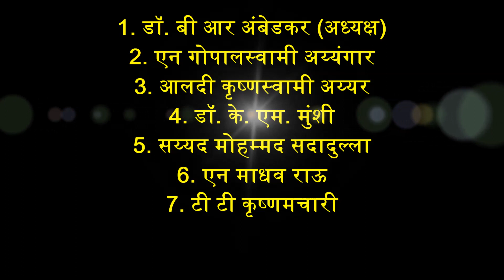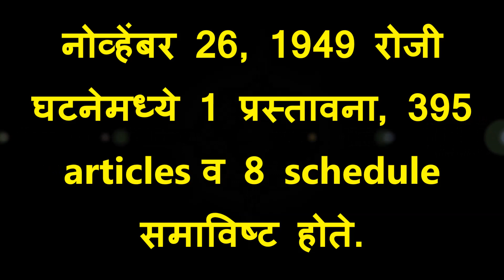मसुदा समिती: भारतीय राज्यघटना II Drafting Committee: Indian Constitution: MPSC/UPSC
मसुदा समिती "29 ऑगस्ट, 1947" रोजी स्थापन करण्यात आली. मसुदा समितीत "सात" सदस्यांचा समावेश होता.
1. डॉ. बी आर अंबेडकर (अध्यक्ष)
2. एन गोपालस्वामी अय्यंगार
3. आलदी कृष्णस्वामी अय्यर
4. डॉ. के. एम. मुंशी
5. सय्यद मोहम्मद सदादुल्ला
6. एन माधव राऊ
7. टी टी कृष्णमचारी